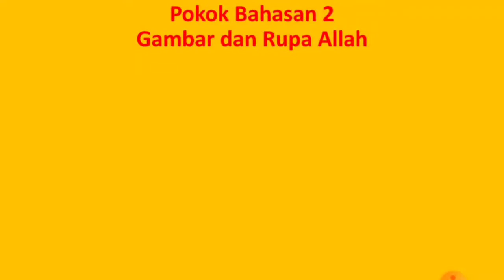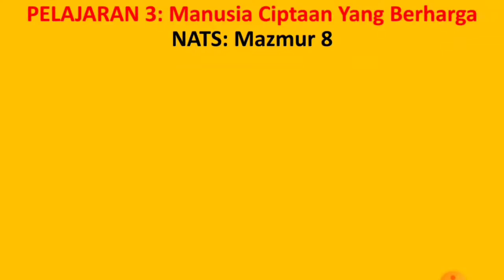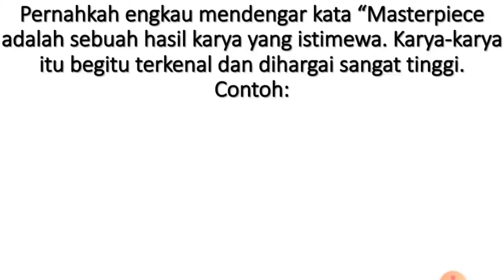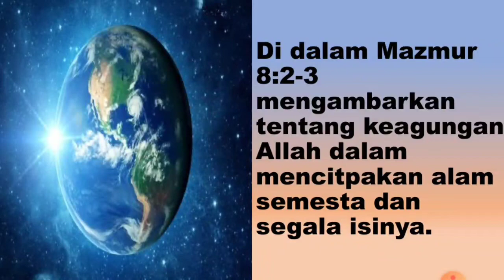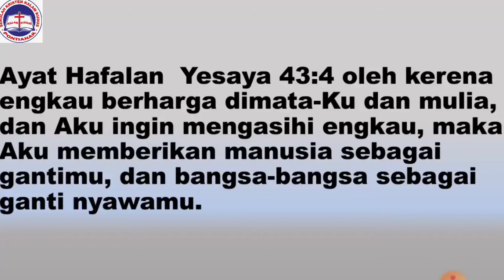Agama kelas 5 Pelajaran 3